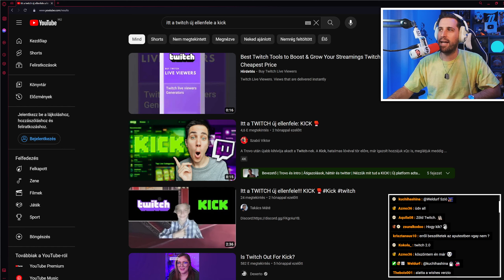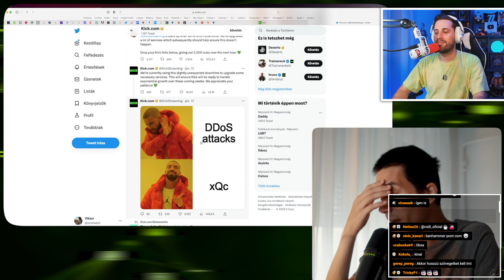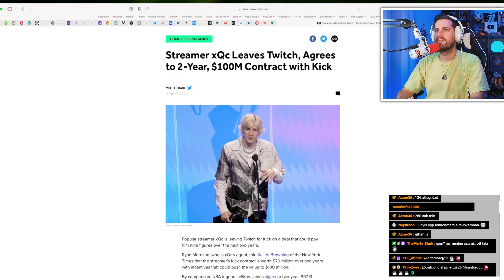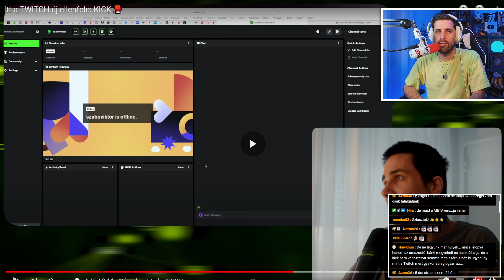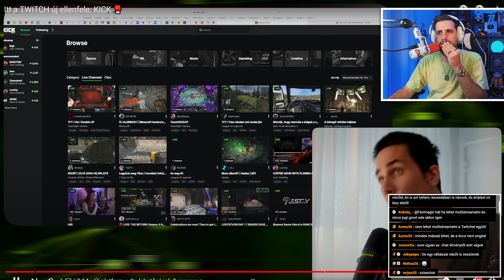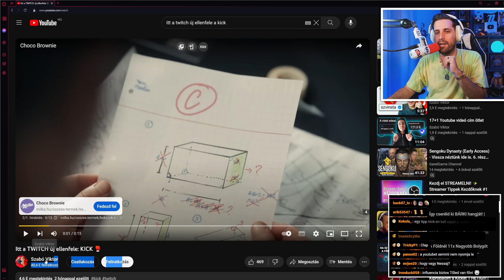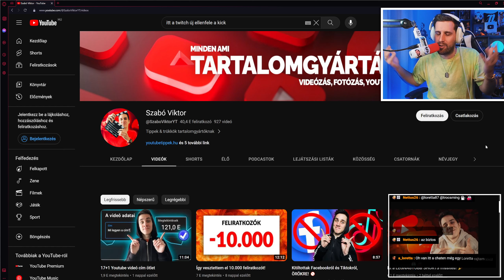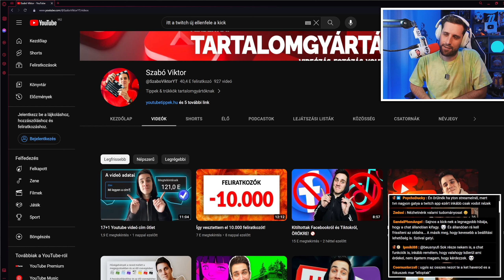Vége van a TWITCH korszaknak? 💀